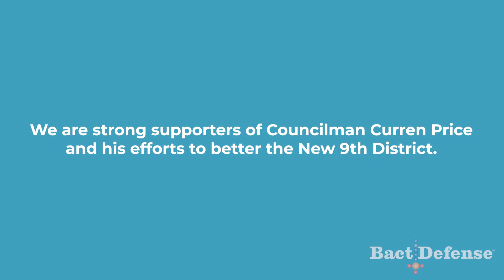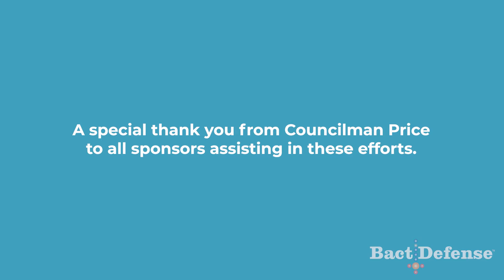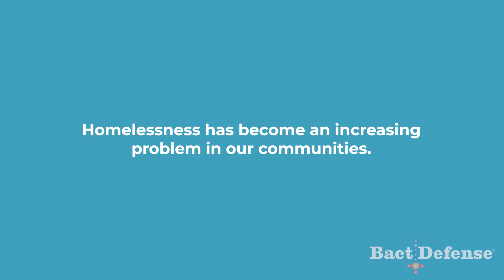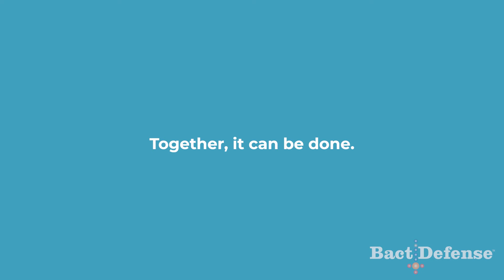Councilman Curren Price | Has Our Support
Councilman Curren Price is committed to serving the community of the New 9th District and that we stand by him as we aim create a better and safer environment for all.

BactiDefense 90+ creates a durable and environmentally friendly anti-virus, anti-microbial and anti-fungal barrier on surfaces and fabrics they touch his life. BactiDefense 90 ™ is effective against 99.9%* of viruses, germs, bacteria, mold, fungi and other germs that cause protection 24 hours a day, 7 days a week, non-stop.

Certifications:
• Approved by the EPA

• Complies with standards established by OSHA

• Meets OSHA Blood borne pathogen standard for HIV, HBV, HCV